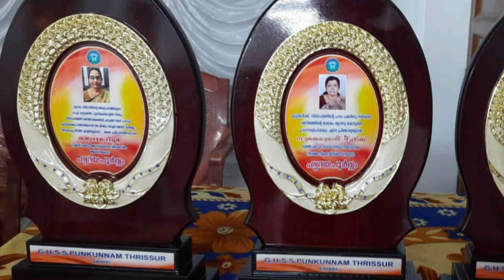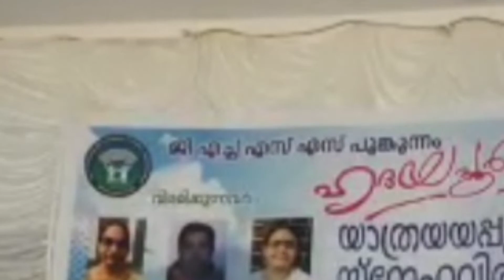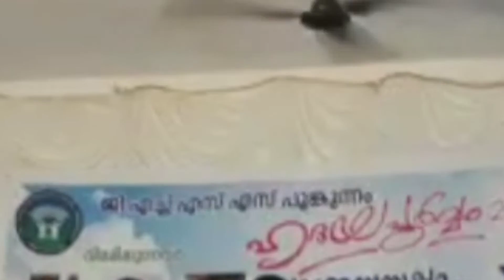Last month in our school retirement # School memories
Three teachers, H.M. Sujaya Kumari, Maths teacher sathyabhama, Malayalam teacher Pushpalatha, their retirement. P.T.A and our teachers, familie s participated in retirement party. Food, music, one day trip and all fecilities provided for our retirement function.
retirement
Lot of thanks